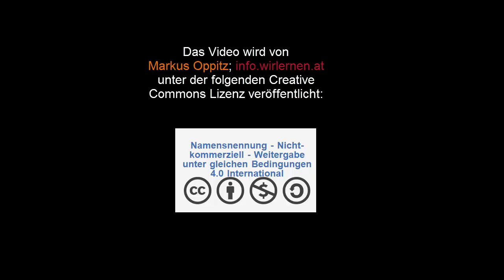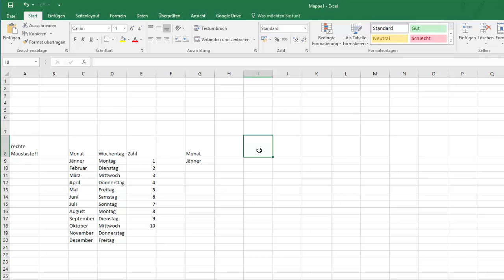6(10) Excel 2016 - Autoausfüllfunktion - Digikomp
Es geht darum sich mit den folgenden Inhalten auseinanderzusetzen: Erklärung der Funktion des Anfassers, automatische Befüllung von Zellen mit Wochentagen, Monaten und Zahlen. Dieses Video ist als Hilfestellung zur Erreichung bzw. Festigung digitaler Kompetenzen von Schüler / innen gedacht. Weitere Unterlagen wie Präsentationen, Quize und andere Videos finden sich und